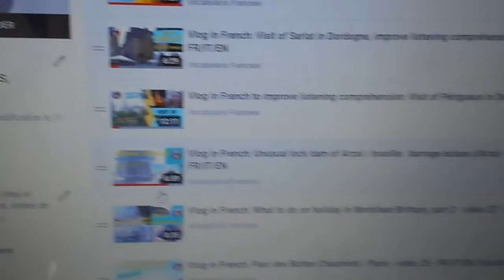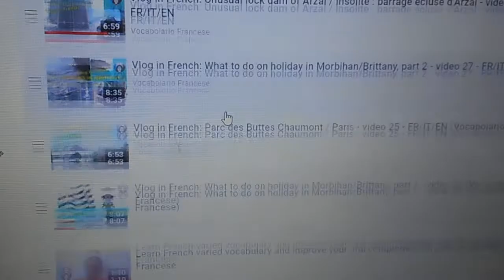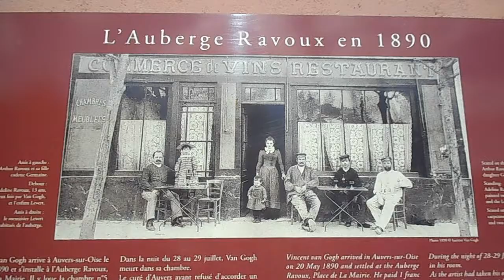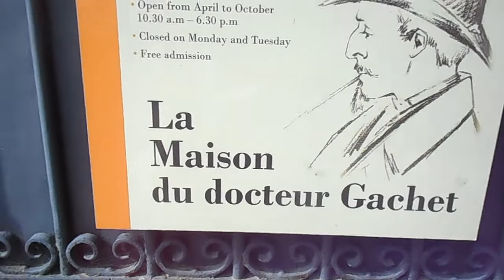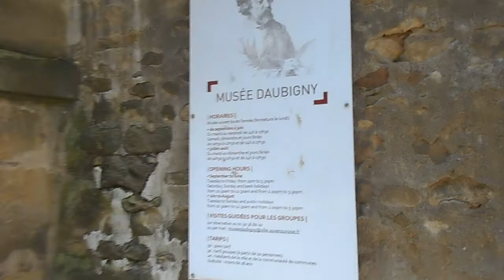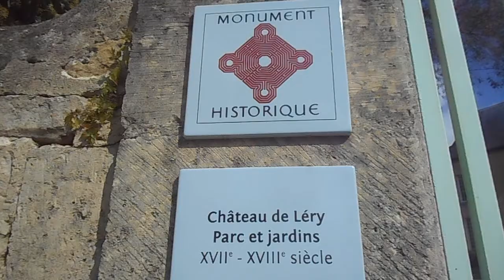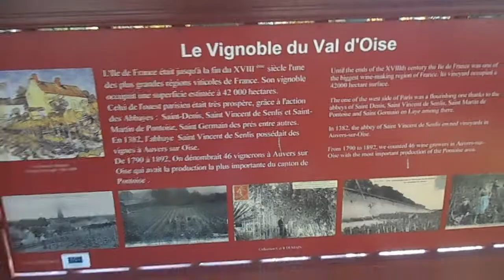Vlog in French: Visite d’Auvers sur Oise, Vincent Van Gogh et peintres impressionnistes - vidéo 54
Sur Vocabolario Francese nous visitons une ville française très touristique : Auvers sur Oise. Elle a accueilli beaucoup de peintres impressionnistes au 19ème siècle dont le célèbre Vincent Van Goh qui y a vécu les derniers mois de sa vie mais aussi le peintre français Daubigny. Je vous montre l’église, l’auberge Ravoux appelée aussi maison de Van Gogh, le cimetière où est enterré Van Gogh avec son frère, le musée de l’absinthe, le musée Daubigny, la maison-atelier de Daubigny, la maison du docteur Gachet, le château, les vignes… Nous voyons aussi plusieurs tableaux peints par Van Gogh.

Musique utilisée
Titre : Spark
Auteur : Vexento